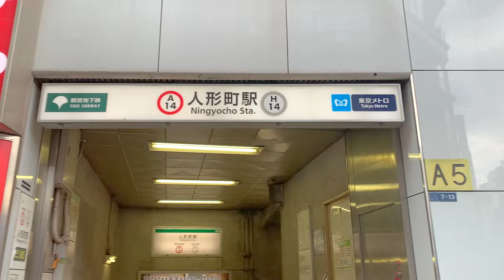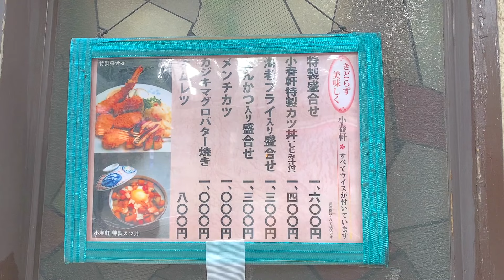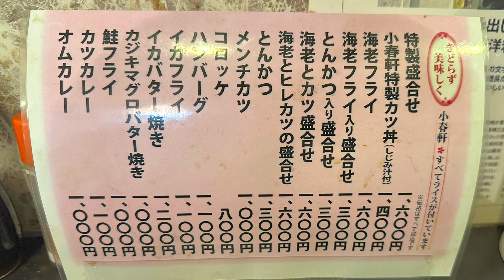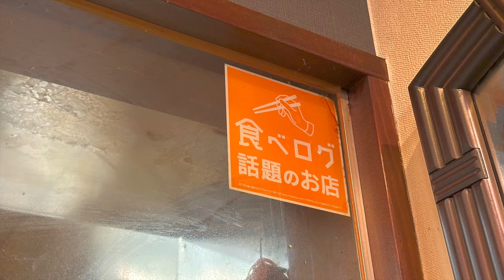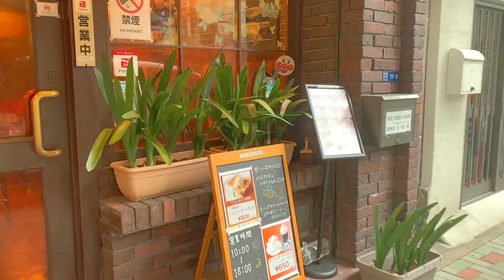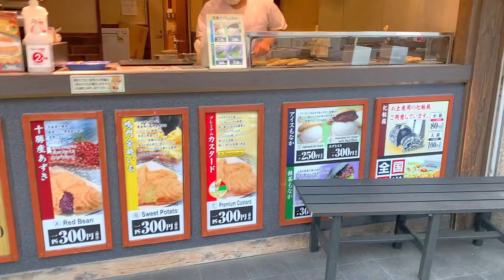人形町ランチ【東京グルメ】小春軒のカツ丼食べてみた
こんにちは。ふじ子です。
だいぶ前にいただいたリクエストにお応えし
人形町のカツ丼を食べに行って参りました。

1975年東京都生まれ大田区在住。幼い頃から病弱で休学気味。学力不足なうえ集団生活に慣れていないため、普通に社会生活を営むことは困難と悟る。両親とも株式投資で生計を立てている姿を見て育つが、本人にはその才能がないのか未だにパラサイト状態。ハンドメイドサイトで販売していたウサギのぬいぐるみ（フニータ）が、テレビ出演して日の目を見る。基本一人で過ごすことが多い為、時々死にたいくらいの激しい孤独感に襲われる事がある。同じような痛みを持つ人を癒したいという思いから、フニータランド設立の夢を掲げ、猛進中〜❣️

アラフィフ独女と５匹の猫（雑談LIVEのチャンネル）